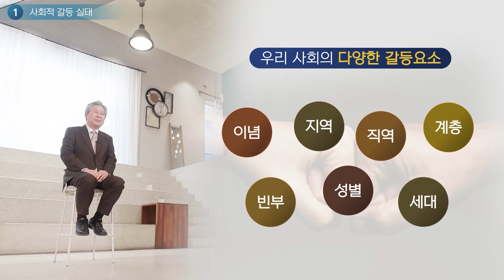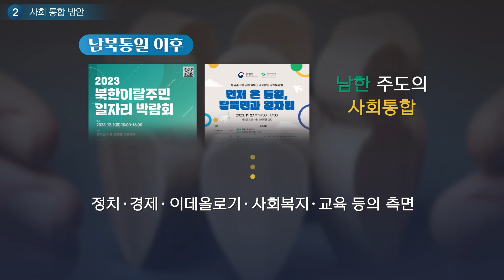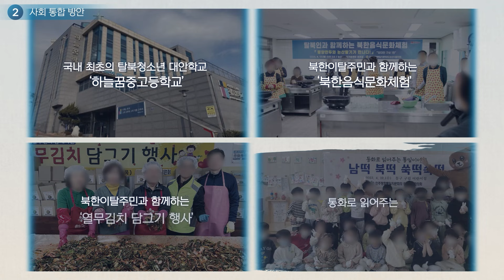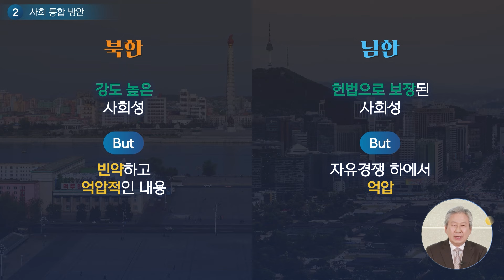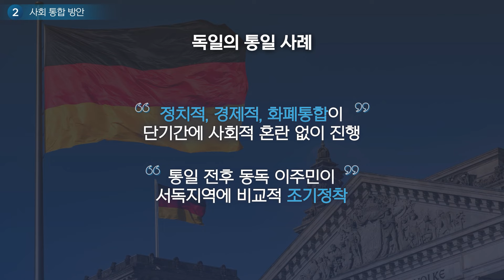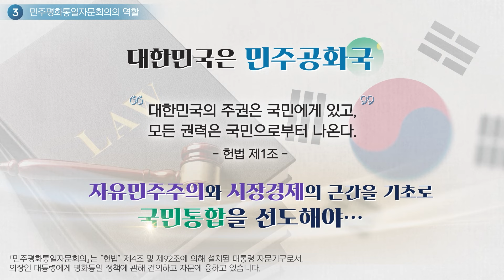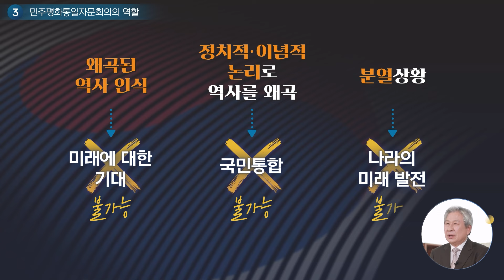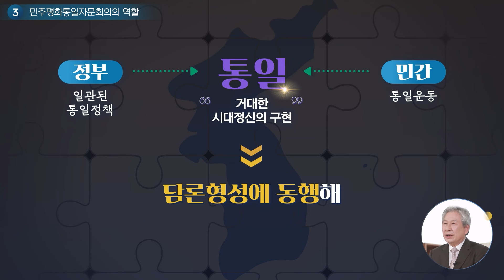국민통합을 위한 민주평통의 역할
우리나라는 광복 이후 6.25 전쟁을 겪으면서 세계 최빈국 위치에서 산업화와 민주화를 거쳐 70여 년이 지난 지금 선진국 대열에 올랐습니다.

하지만, 현재 한국사회의 분열과 갈등, 그리고 남과 북의 통일문제도 해결해야 할 과제인데요.

이번 영상에서는 전문가와 함께 사회적 갈등 실태와 사회 통합을 위한 해결 방안에 대해서 알아보도록 하겠습니다~!

💡 전문가: 정용상 동국대학교 명예교수

   🎥영상 내용🎥

✅ 사회적 갈등 실태
✅ 사회통합 방안
✅ 민주평화통일자문회의의 역할